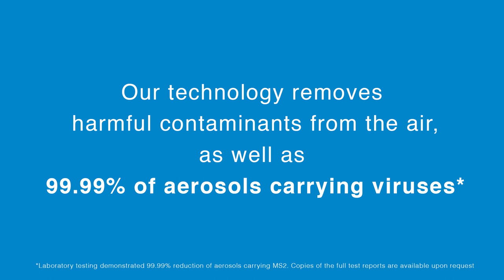PuraShield Banana Example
What the PuraShield air scrubber and technology does is invisible to the naked eye. In order to make visible what the PuraShield technology is doing, we took 2 bananas and placed 1 on top of the PuraShield 500 unit and 1 on a different level in the building. We took photos of the bananas each morning for 20 days to show the comparison. The PuraShield 500 is removing the molecular contamination from environment, and as a result, the banana lasts much longer. This is just a fun way to show what the PuraShield technology is doing and make it visible. Our technology will remove harmful contaminants form the air, as well as 99.99% of aerosols carrying viruses.*

*Laboratory testing demonstrated 99.99% reduction of aerosols carrying MS2. Copies of the full test reports are available upon request